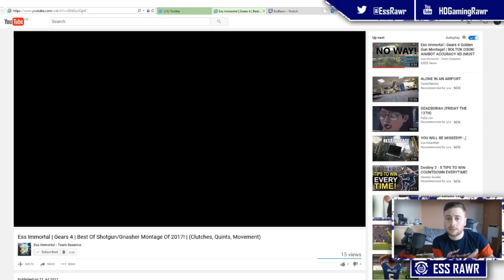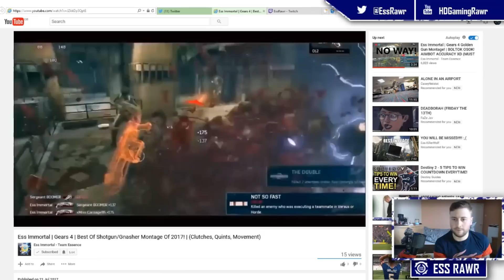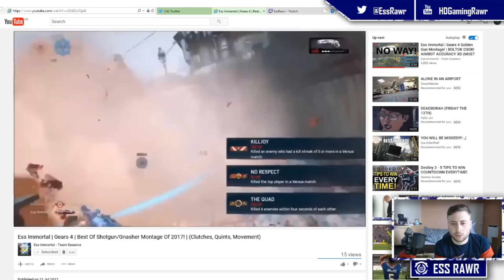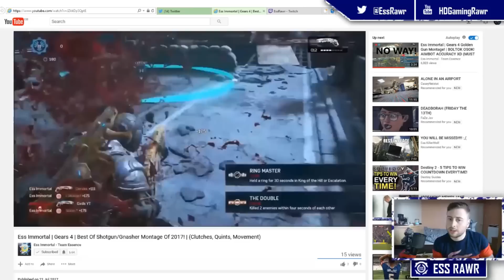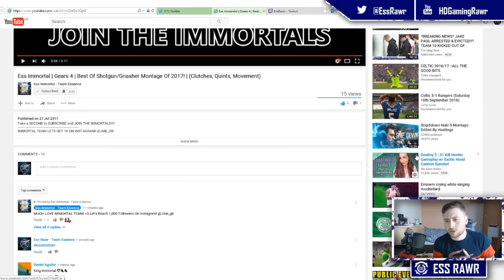Ess Rawr Reacts - Ess Immortal "Best of Shotgun Montage" (Gears of War 4)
Ess Rawr Reacts - Ess Immortal "Best of Shotgun Montage" (Gears of War 4)  was created under Microsoft's "Game Content Usage Rules" using assets from Gears of War 4 , and it is not endorsed by or affiliated with Microsoft."

-HDGamingRawr - Ess Rawr